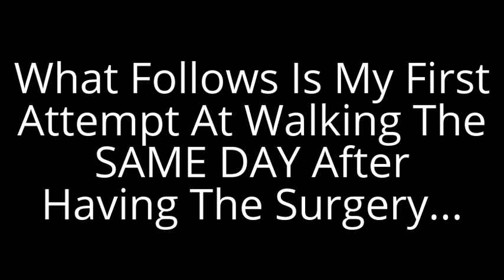First Walk After Surgery...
This is the first walk I took after having gallbladder removal surgery.  My abdomen is in a lot of pain, so it's hard to do a lot of things I used to.

Fortunately, the recovery is a fairly quick process so before you know it I'll be able to do everything I used to.

Earlier in the day, when I was wheeled down to the Operating Room, they took me down a breezeway in the hospital, and I knew I wanted to see what was outside, I couldn't from the stretcher I was on.  So I had to walk down there and show you all what was actually there.  I'm really glad I did this!